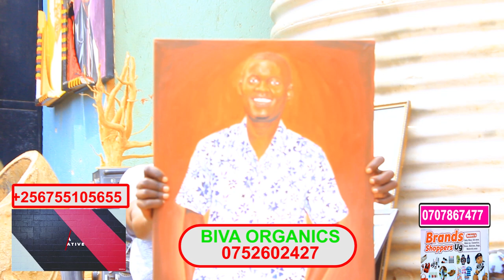Wasswa Emma Bamusiize Mukifananyi Nga Bamwebaza Lwebyo Byakoledde Abantu Omuli Okuyamba